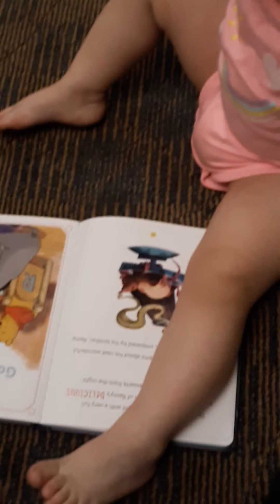Hanging out with Nana on Sunday